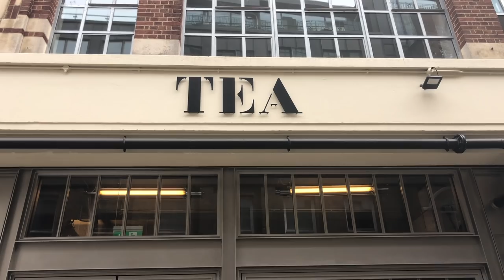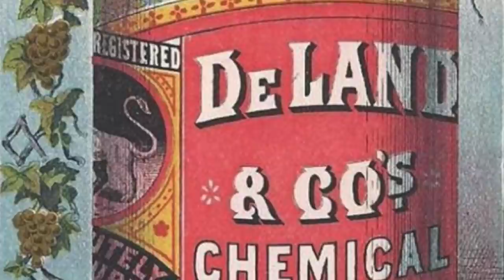Top 10 Must-Eat London Foods | A London Food Guide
In this video, Jessica from Free Tours by Foot explains 10 traditional British foods that you need to try when you are in London, including a few places where you can taste them. MORE LONDON VIDEOS

01:00 - Oysters
02:53 - Afternoon Tea
05:03 - Victoria Sponge
06:31 - Jellied Eels
08:04 - Full English Breakfast
11:06 - Sunday Roast
13:26 - Pie and Mash
15:11 - Salt Beef Beigel
18:13 - Chicken Tikka Masala
19:42 - Fish and Chips

If you enjoyed this virtual London food tour, then please consider leaving Jessica a Tip

Guide: Jessica O'Neill